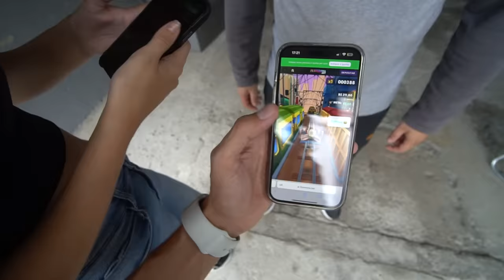SAÍRAM DO CRlME E FORAM VENDER BALINHA NO SINAL… enem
● É… talvez elas mereçam uma segunda chance mesmo…